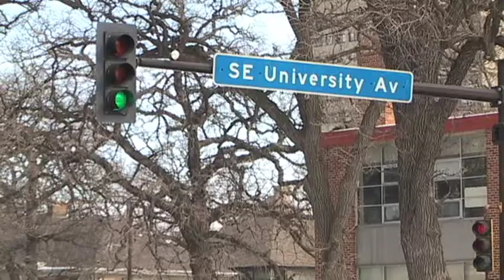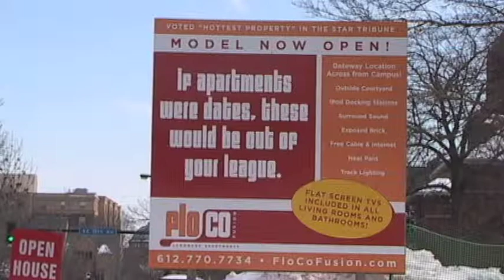FloCo Fusion news package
Historic Florence Court Apartments become FloCo Fusion, a new and renovated apartment complex on the University of Minnesota campus.